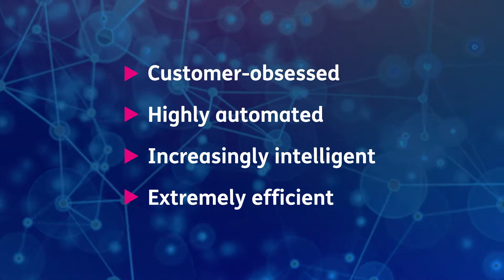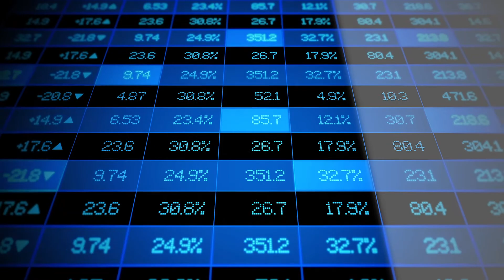Become Digital – Delivering serious returns for businesses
Digital disruption is redefining entire industries, virtually overnight. It is creating winners and losers, and the pandemic has amplified the performance gap.

Digital businesses are customer-obsessed, highly automated, increasingly intelligent and extremely efficient. They are built on digital platforms and data. They are typically more profitable, resilient and agile – and they can scale fast. They are also attracting vast amounts of capital.

By that definition, is it time for you to becomedigital?